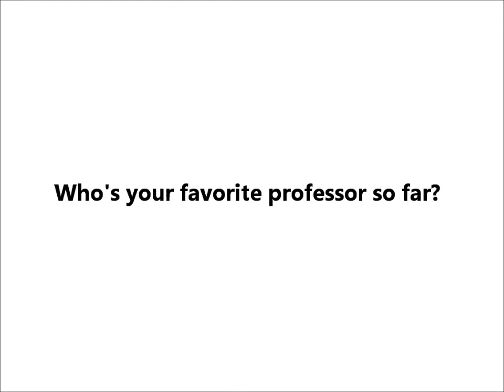DUFE-GIME Course and professor